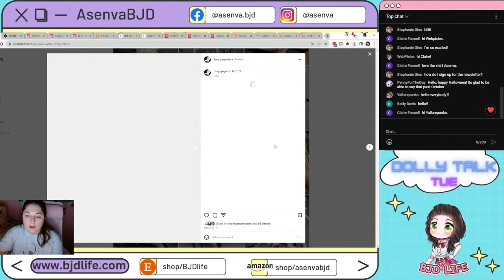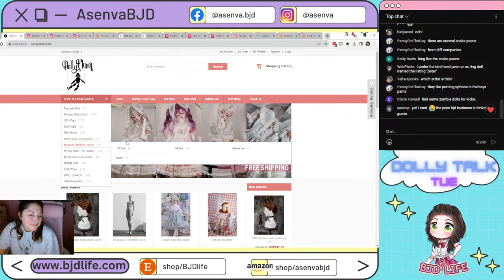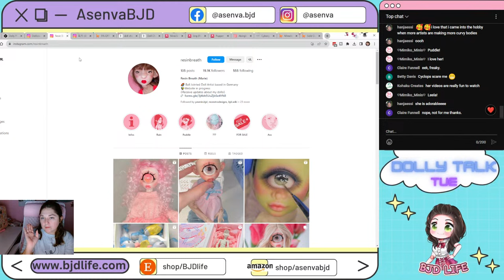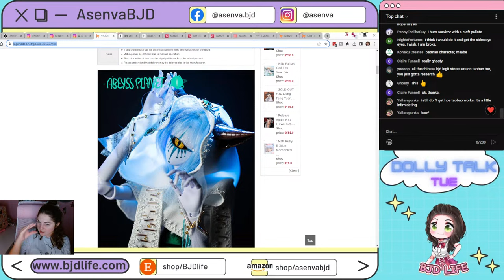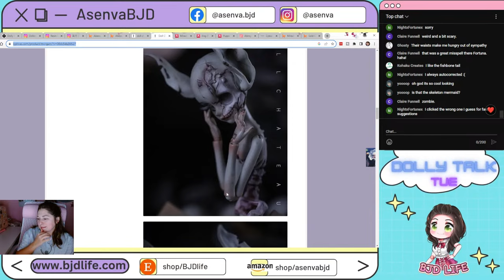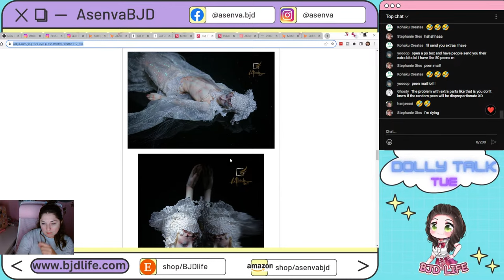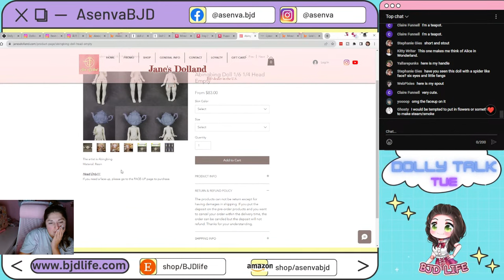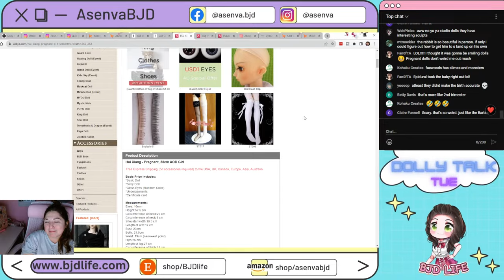Dolly Talk Tue: The Spooky, Weird, Interesting BJD dolls out there!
Asenva checks out some of the more interesting sculpts out there in the BJD hobby!

SOCIALS
💖BJD Life Store

Yummy Tea Adiago Tea Link